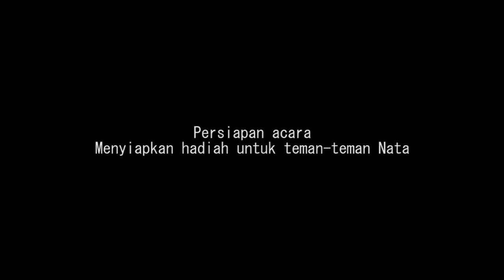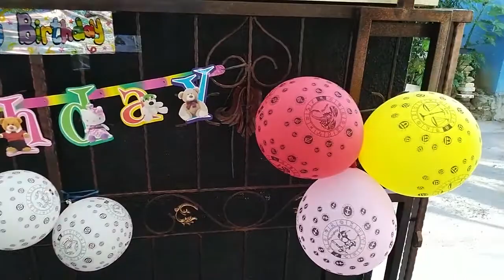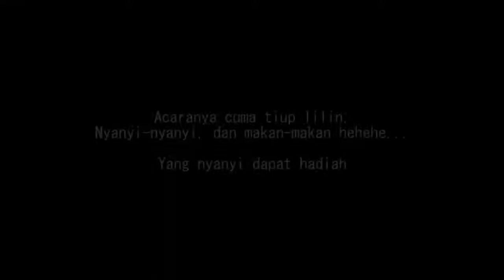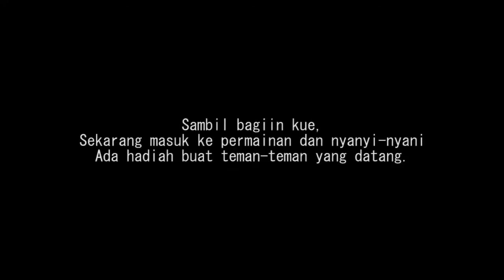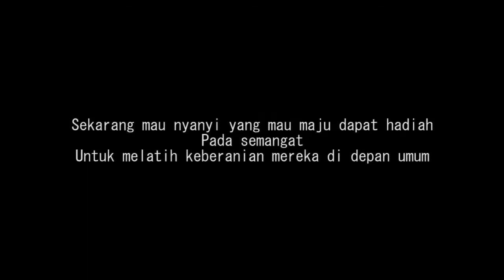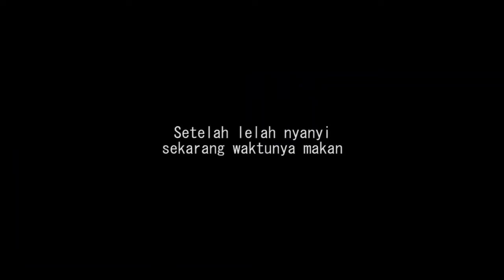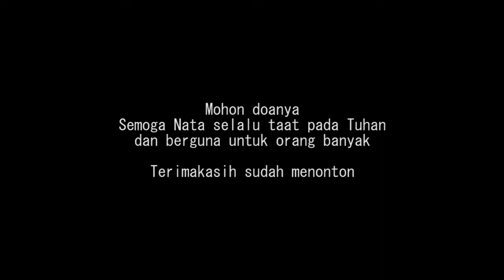Ultah Nata #3: Tema Outdoor, Hadiahnya Topeng Badut!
Halo namaku Gelis Nata, Terimakasih sudah berkunjung di channelku ya.